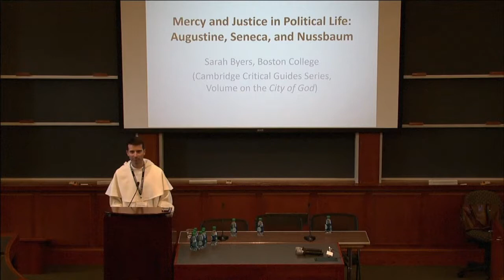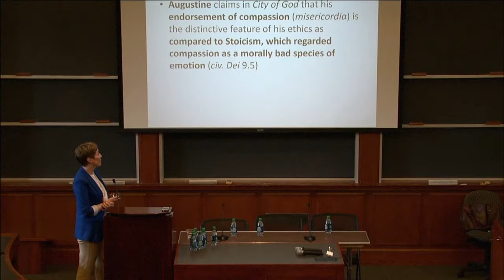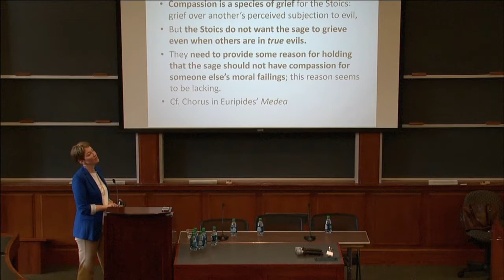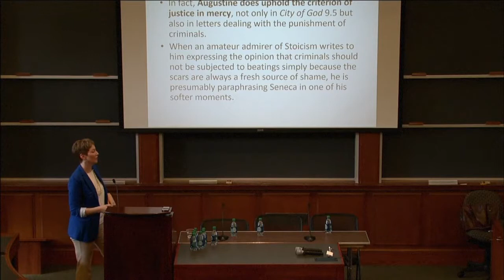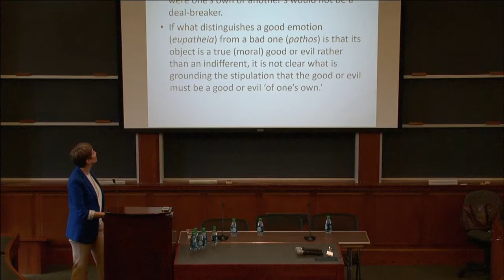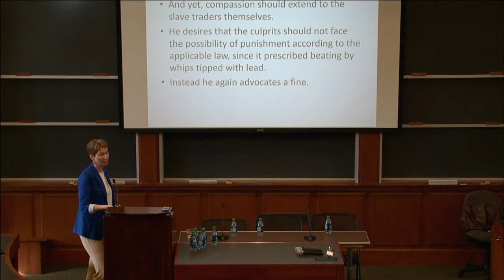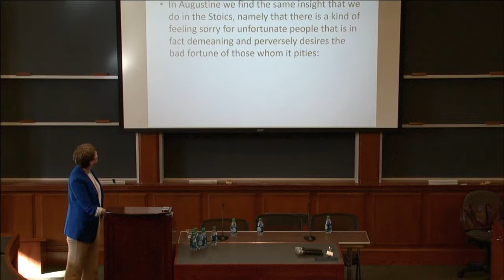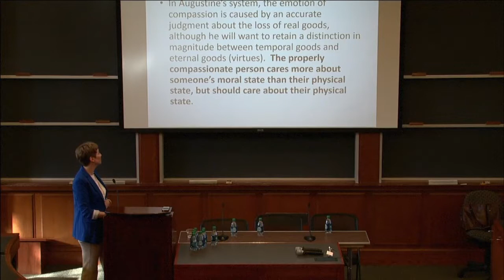Defending the Common Good: Mercy and Punishment, from Stoicism to Christianity | Prof. Sarah Byers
This lecture was given as a part of our conference at Harvard Law School, "Christianity and the Common Good," October 19th-20th, 2018.

Dr. Byers's powerpoint that accompanies this lecture can be found